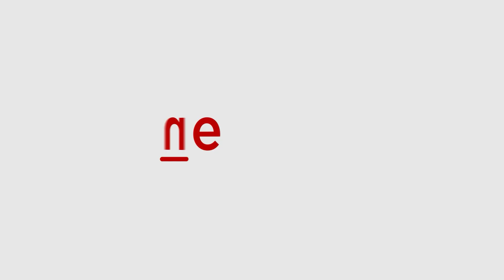Top News Today: 8 Indians Rescued From Myanmar Job Scam, RSS Ban Lifted, Biden Quits WH Race